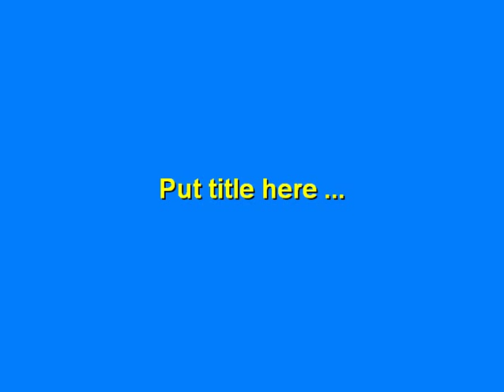Phim hoạt hình cho trẻ em